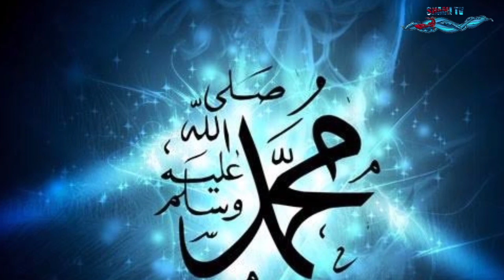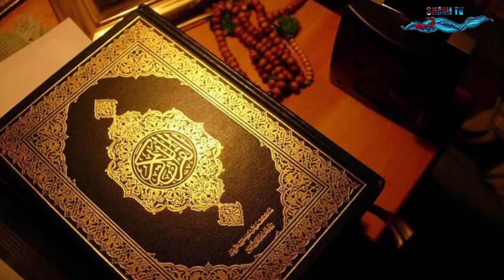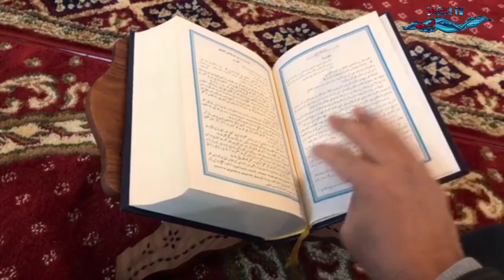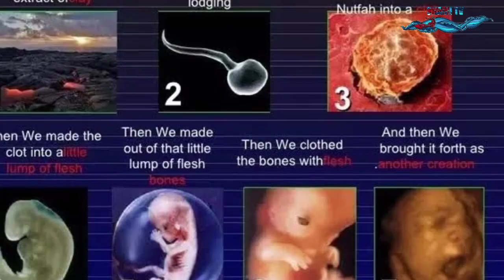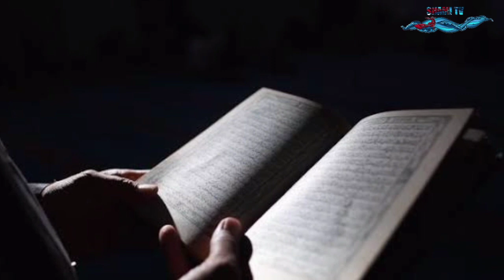Jinaat Insaan Say Qadem Qoam | People from ancient nations